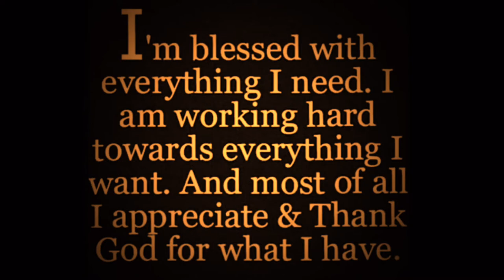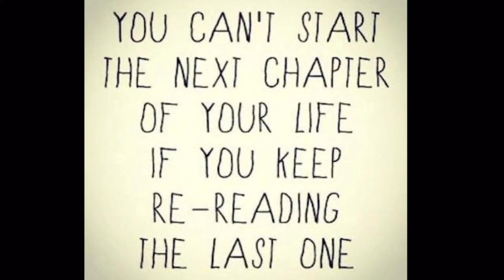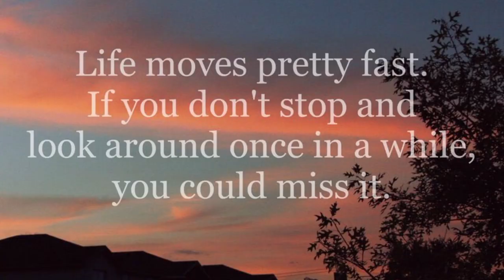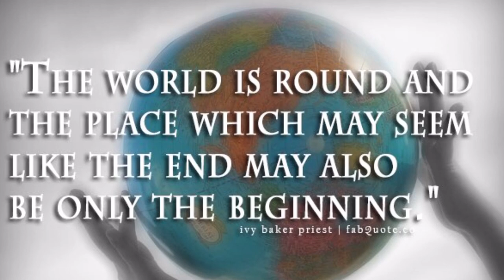Last Lecture - Logun Poindexter (Zaboronak)